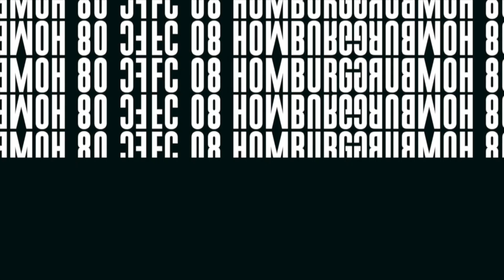Darmstadt - Homburg: Stimmen zum Spiel I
SV Darmstadt 98 - FC 08 Homburg I RLSW 2021/22
Coach Timo Wenzel zum Testspiel beim SV Darmstadt 98.